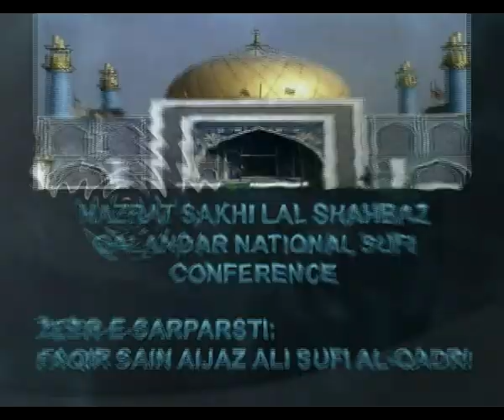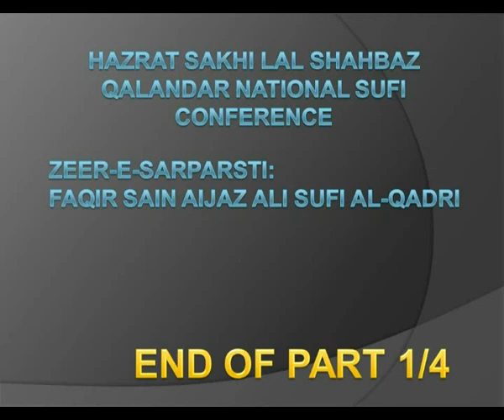Sufi Conference Sehwan Sharif Part 1| Hazrat Sufi Faqeer Sain Aijaz Ali Qadri